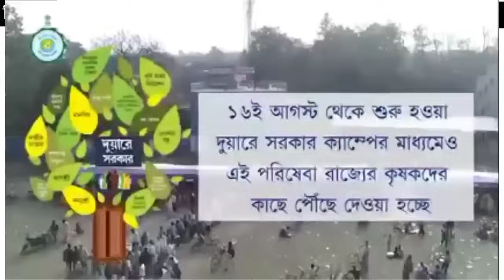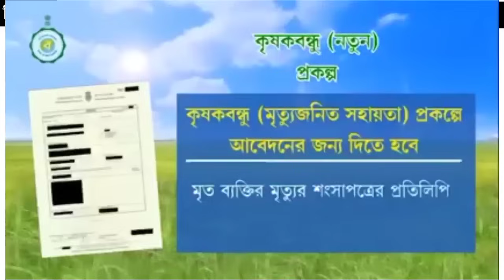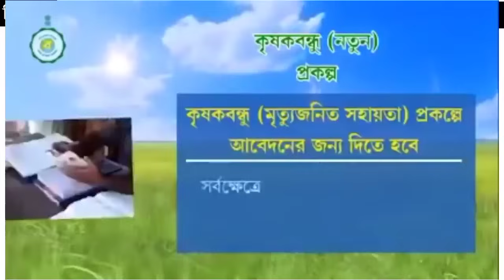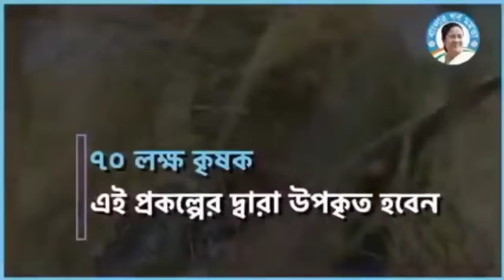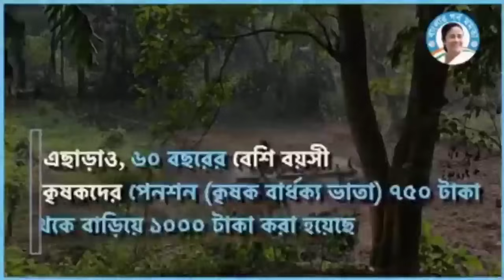Krishak বন্ধু।। Krishak Bandhu Next Payment Date|| Krishak Bandhu Status New Update For All Farmers.